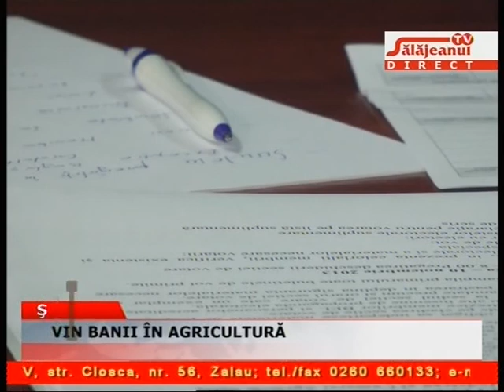VIN BANII ÎN AGRICULTURĂ